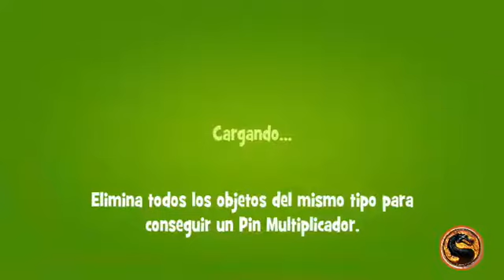Papa Pear Saga: Level 058 - Android